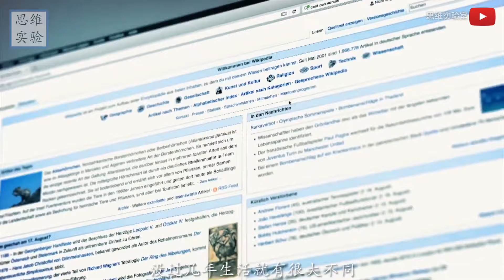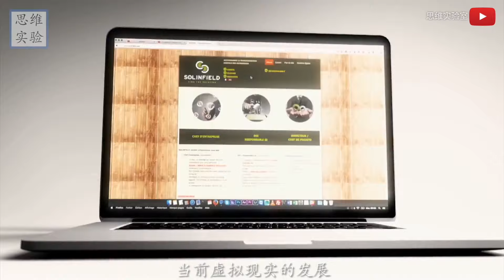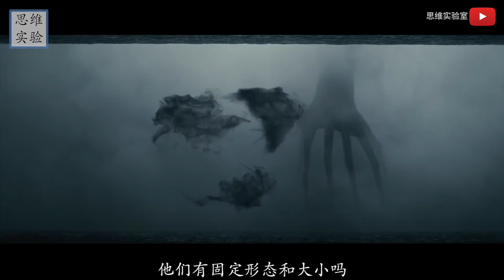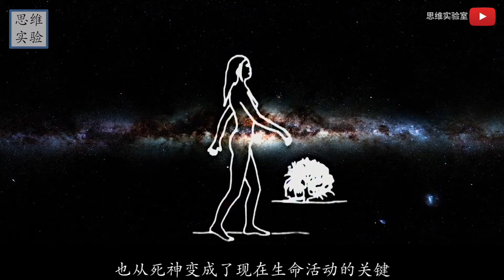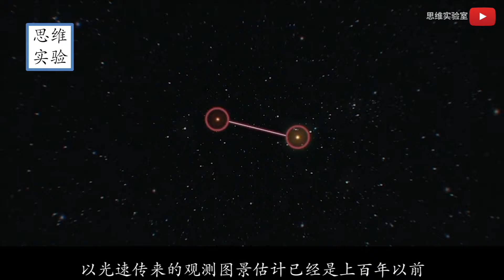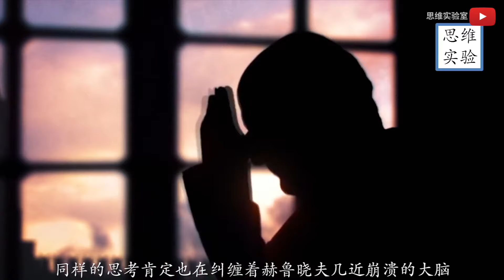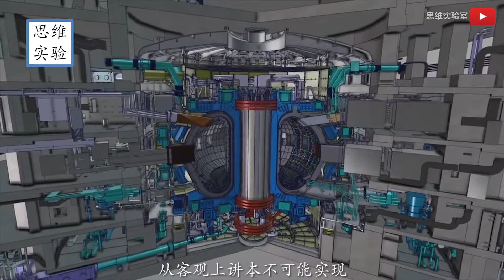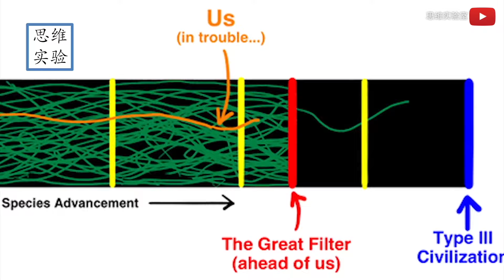費米悖論與黑暗森林一部看懂：外星生命隱藏了自己？更恐怖的是他們見人就殺！丨合集｜思維實驗室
《費米悖論》：00:00-11:58
《黑暗森林》：11:58-25:02